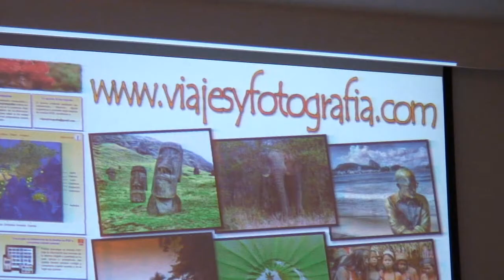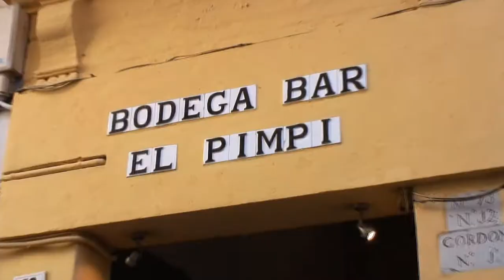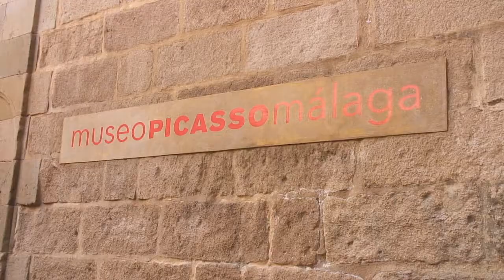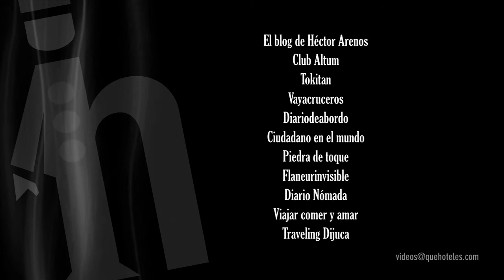Travel Blogger Meeting en Málaga - Quehoteles.com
Travel Blogger Meeting celebrado en Málaga el 24 de septiembre de 2011. El blog de Quehoteles.info estuvo allí con ellos. Conoce la ciudad y anímate a visitarla con quehoteles.com